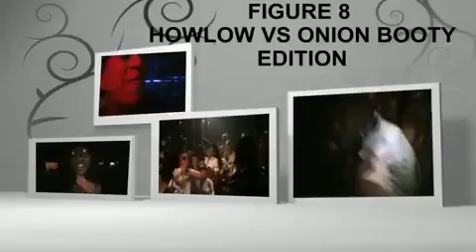FIGURE 8 FRIDAYS CRUCIAL ENT ONION BOOTY vs HOW LOW